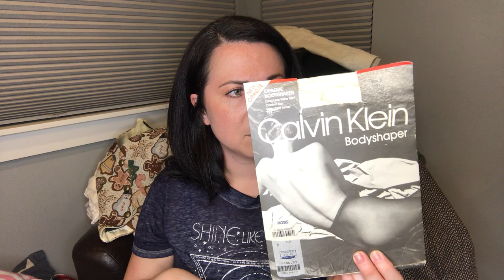MARC JACOBS, VERSACE, ANTHROPOLOGIE, BOLO BRANDS! GOODWILL BINS FASHION HAUL FROM SUPER BOWL SUNDAY!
Below is a list of services, products or recommendations from me. I appreciate any and all support from you to my channel!

Hi, I'm Denali and I'm a full-time clothing reseller on Poshmark and eBay! My ebay store is

Get $5 FREE to spend on Poshark when you use my code "ELDUCHO" in the referral area at sign up!

Want to know what supplies I use?
Sign up for EBATES and save money every time you shop!